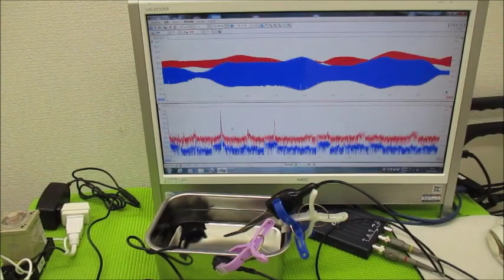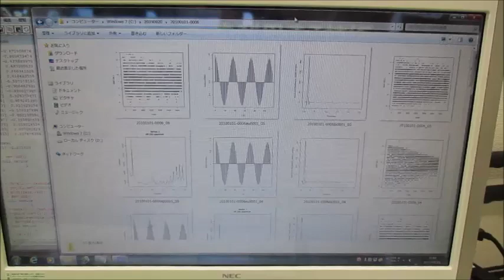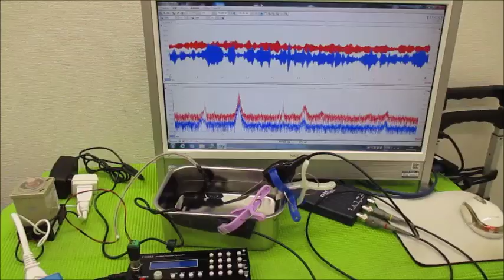メガヘルツの超音波発振制御プローブを利用した実験動画 ultrasonic-labo